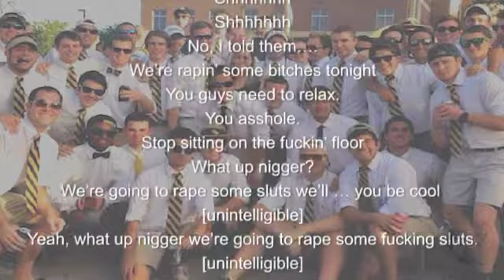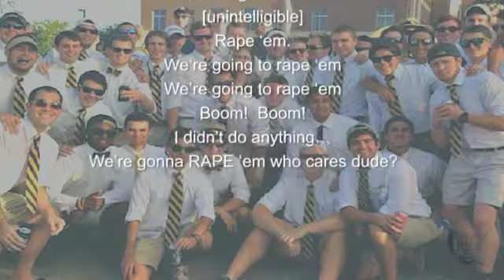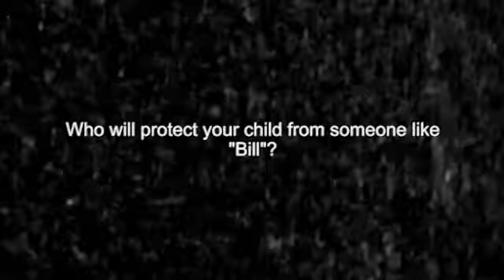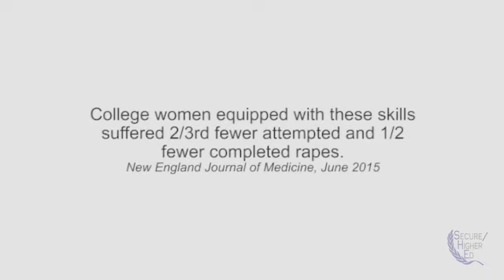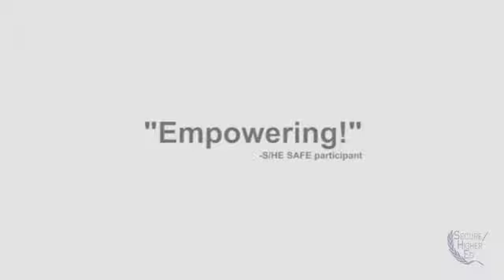SHE Safe Ad 1